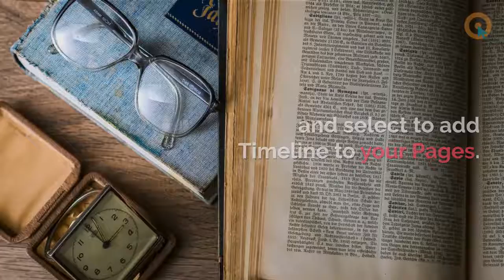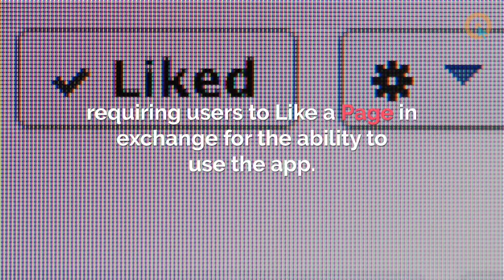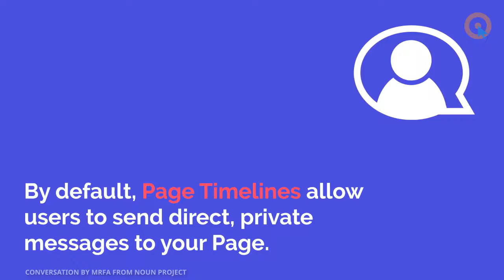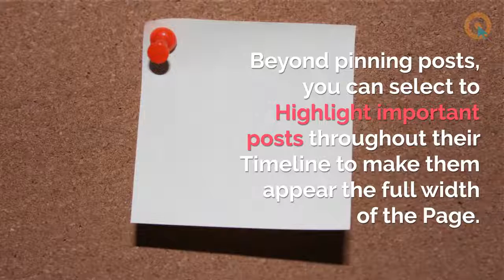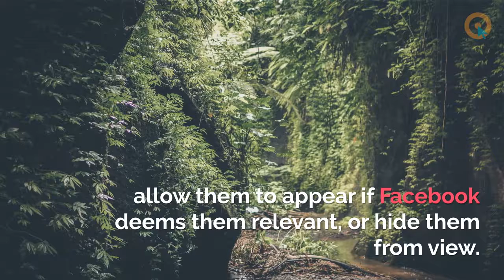How To Use Facebook Timeline For Brand Pages New Feature Details